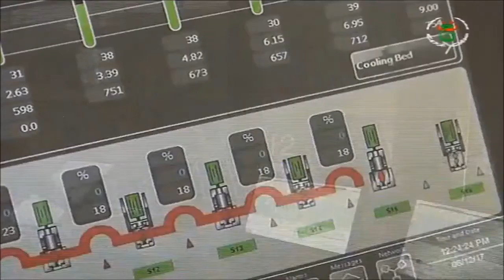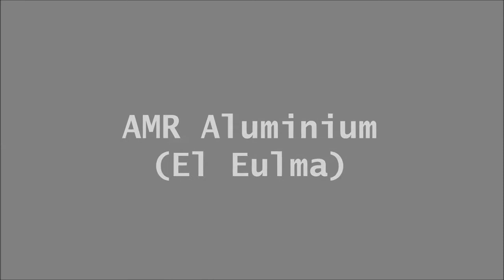Algeria Industries (III) ♥ الجزائر القطب الصناعي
Algérie - Industrie, Pôles Industriels (III) ♥ الجزائر القطب الصناعي

Algérie - Pôles Industriels (Volet 3)

Industrie sidérurgique

1 - Complexe Sidérurgique El Hadjar (Wilaya d'Annaba)
Complexe Sider El Hadjar emploie plus de 4.500 travailleurs dont plus de 200 dans la zone chaude (haut fourneau) et produit quotidiennement 1.800 tonnes d’acier liquide .

2 - Complexe Sidérurgique Bellara (El Milia,Wilaya de Jijel)
Production de l'acier plat et des aciers spéciaux

3 - POVAL (Bourouaghya, Wilaya de Médéa)
Fabrication et la commercialisation de pompes, vannes, matériel de voierie, accessoires  de tuyauterie et matériel anti-incendie.

4 - AMR (El Eulma, Wiaya de Sétif)
Entreprise de refonte d'extrusion et de laquage et anodisation des profilés d'aluminium, extrusion du cuivre, la fabrication des moules et filières d'extrusion.